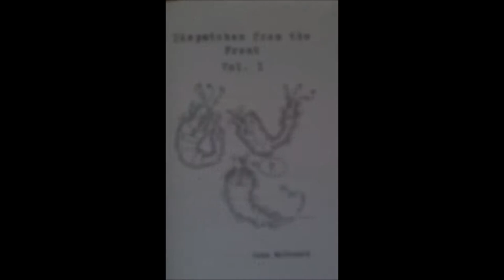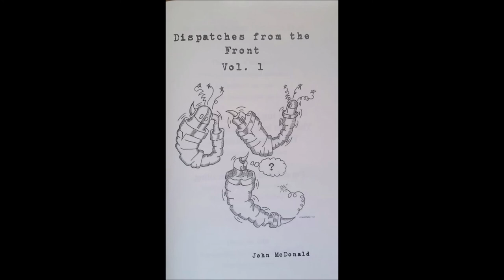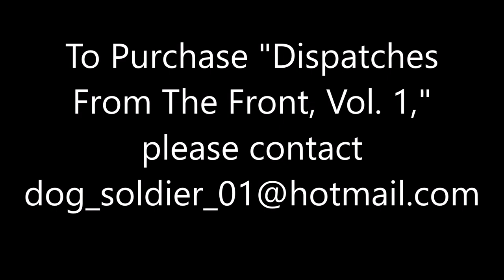Indigenous Spotlight: John McDonald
John is a Nehiyawak-Metis writer, artist, historian, musician, playwright, actor and activist originally from Prince Albert. A member of the Muskeg Lake Cree Nation and the great-great-great grandson of Chief Mistawasis of the Plains Cree, John’s writings and artwork have been displayed in various publications, private and permanent collections and galleries around the world, including the Canadian War Museum in Ottawa.

He is the author of the 2020 poetry collection "Childhood Thoughts and Water," published by Bookland Press. John has studied at England’s prestigious University of Cambridge, where in July 2000 he made international headlines by symbolically ‘discovering’ and ‘claiming’ England for the First Peoples of the Americas. John is also an acclaimed public speaker, who has presented in venues across the globe. John’s artwork and writing have been nominated for several awards, including the 2001 Saskatchewan Aboriginal Youth Achievement Award. John was awarded the 2017 BOB Award for Best Artist. He has been honoured with several grants from the Saskatchewan Arts Board.